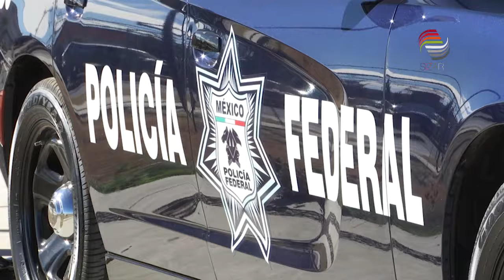Garantizan seguridad en Festival del Folclor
La Secretaría de Seguridad Pública (SSP) informó que para Festival de Folclor Zacatecas 2019 ya se tiene un programa de seguridad en el que participarán corporaciones estatales, municipales y federales.